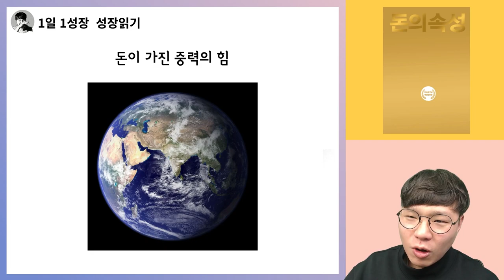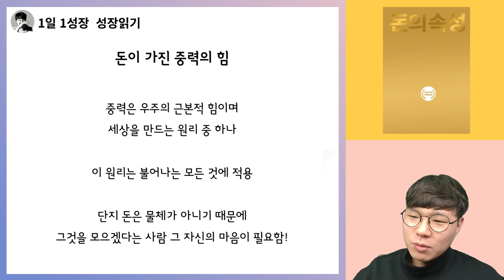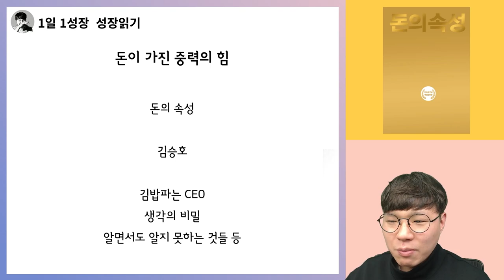10억, 100억을 모으는데 생각보다 오래걸리지 않는 이유 I 돈의속성 3부